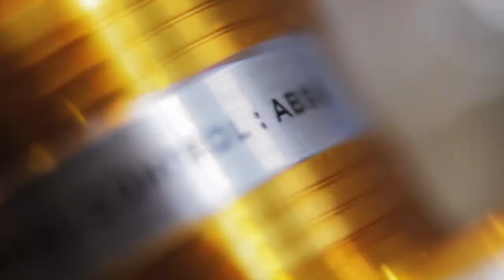Video promocional de Bajamar Pesca, tienda de pesca en Navia (Asturias)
Os presentamos el vídeo que usamos para promocionar la tienda de pesca que abrimos en Julio de 2015 en Navia. En él quisimos transmitir la alta calidad de las marcas que trabajamos y nuestro interés en cuidar al detalle todo lo que hacemos.